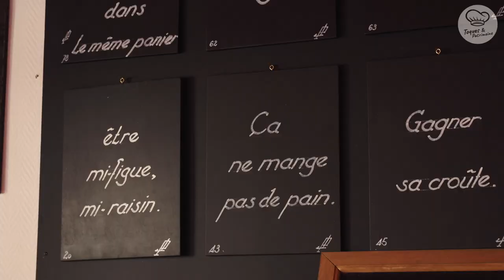Toques & Patrimoines - Restaurant Café Couette à Sainte-Suzanne avec la cheffe Carole-Marie GOUTELLE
Dans l'épisode d'aujourd'hui de la série "Toques et Patrimoines" :
- Bistrot Café Couette/Café des Tours à Sainte-Suzanne-et-Chammes en Mayenne dans les Coëvrons
- La cheffe : Carole-Marie GOUTELLE
- L'inspiration : Recette inspirée du château de Sainte-Suzanne au 17ème siècle.
- La recette : Poule au pot façon "cocotte de luxe"

Quand la gastronomie rime avec patrimoine et espaces naturels.
Toques et patrimoine c'est une série de 6 films. Chaque vidéo présente 1 site de patrimoine des Coëvrons, 1 restaurant et son chef.  1 recette originale est créée pour l’occasion en s’inspirant du site patrimonial.

Les films de la série sont :
- la Vallée des grottes de Saulges pour une recette inspirée du paléolithique ;
- l’abbaye d’Evron pour une recette inspirée du Moyen Age ;
- les étangs du gué de selle et de la Fenderie pour une recette inspirée de la
- le Montaigu pour une recette inspirée des repas de fêtes et de pèlerinage au 15ème siècle ;
- les fours à chaux et les carrières pour une recette inspirée des menus ouvriers du 19ème siècle.

Le projet « Toques et Patrimoine » est un projet de la Communauté de communes des Coëvrons. Il a été réalisé avec le soutien du Département de la Mayenne et de l’agence Prisma Laval, spécialisée dans les domaines de la réalisation vidéo, de la prise de vue photographique et de la gestion technique événementielle.

Il bénéficie également du fond de soutien aux projets européens « Leader ».